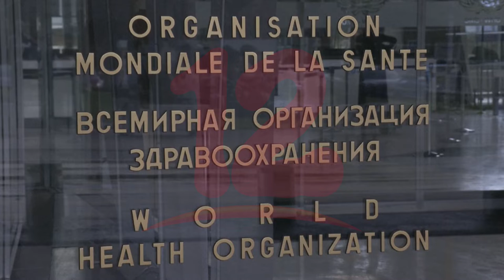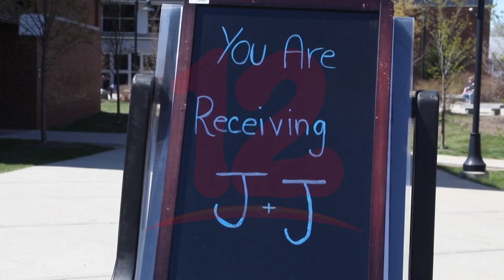OMS aprueba el uso de emergencia de la vacuna covavax contra el covid-19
Internacionales OMS aprueba el uso de emergencia de la vacuna covavax contra el covid-19.